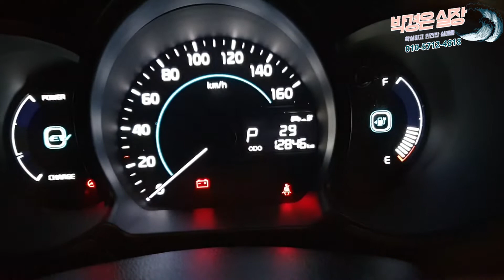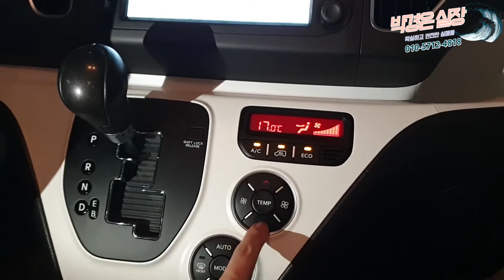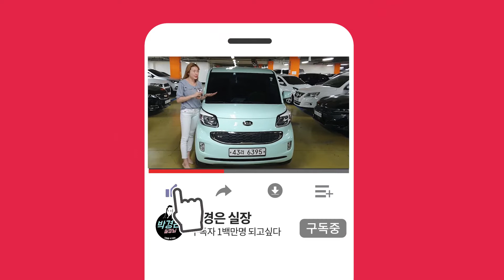(판매완료)레이 EV!! 전기차량 ~ 전국에서 최저키로수 !! 전국최저가격 ! 750만원 (소중한인연감사합니다)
차종:기아자동차 레이 EV
색상:민트
추가옵션:네비, 후방 센서
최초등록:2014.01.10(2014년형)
주행거리: 12,819KM
사고유무:완전 무사고
공인연비:10~14KM
용도이력:없음
판매가격:750만원(박경은실장님특가차량)

*24*상담문의 ! 안심구매 ! 여성의 힘 ! 보여드리겠습니다